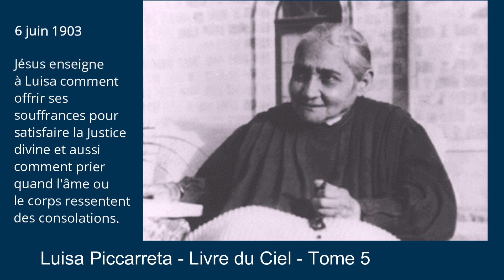Tome 5 - 06-06-1903 - Jésus enseigne à Luisa comment offrir ses souffrances pour satisfaire...